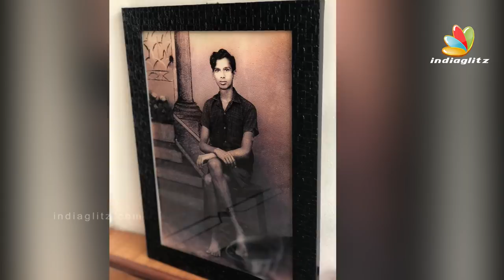Rajini & Dhanush Fathers Day Celebration I Soundarya Rajinikanth I Latest Tamil Cinema News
Rajinikanth celebrated fathers day with her daughter Soundarya and also his son in law Dhanush celebrated the occasion with his two sons and the pictures are adorable and trending on Social Media.